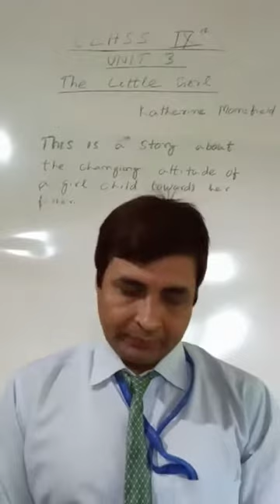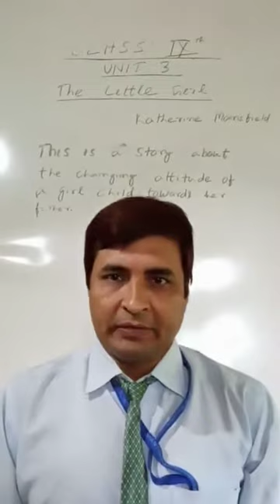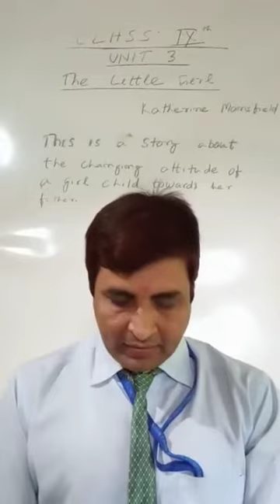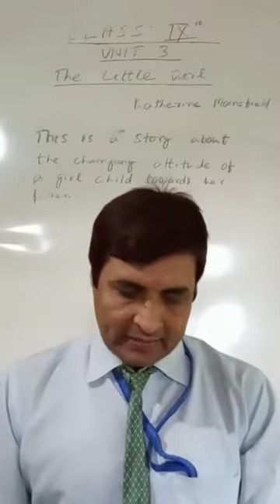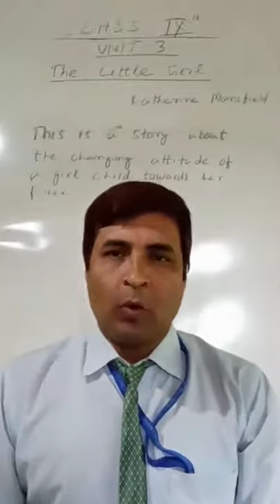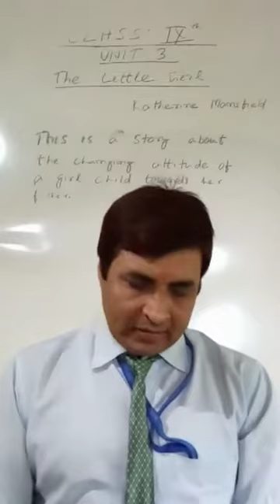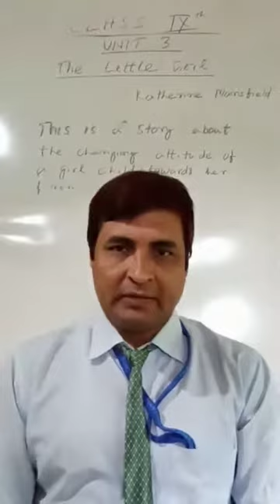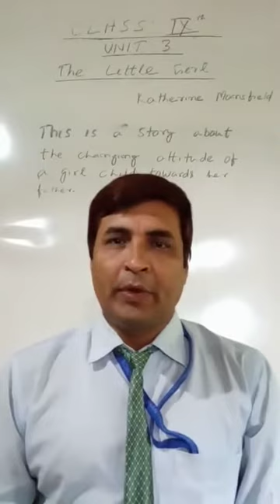Lecture_14_Class 9 ( English Literature Chap-3 )